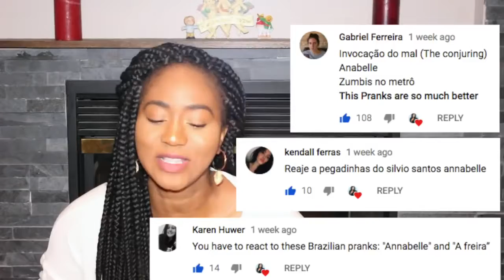SCARY Canadian REACTS to Brazilian Prank Video by Silvio Santos